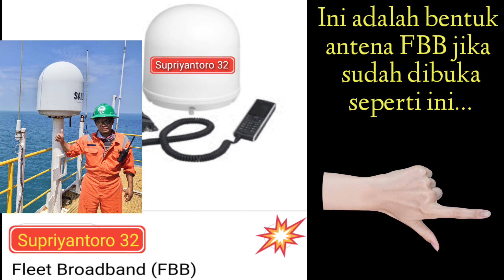Apa itu FBB ❓❓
FBB adalah Fleet Broad Band